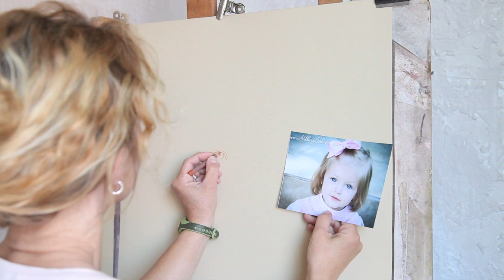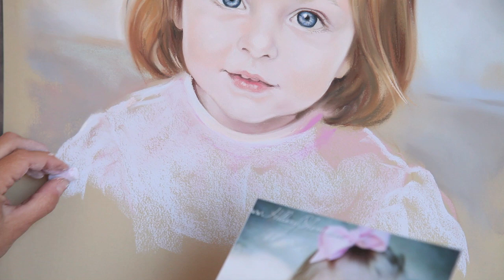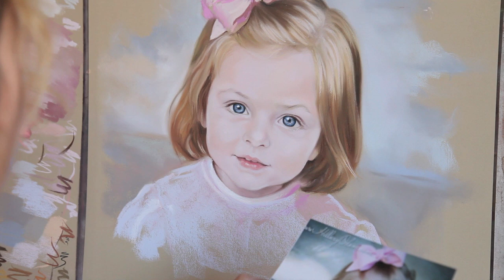Pastel and blue eyes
This was a difficult portrait to do...
The picture (professional photo) sent by the client was great, but the softness of the skin was..! Extreme white, soft, delicate...The problem here was getting the texture and color of the skin, mixing the colors to get the light without loosing the face...The contrast of the blue eyes made the rest..

Portrait painting process by Graciela Bombalova, Bogra.
This is the hi-speed process of a pastel portrait painting of a young girl. Like always I hope you enjoy...

You can see some other of my works at my website;

Thanks to the following artist for his wonderful music!
1-Artist: Open work stocking  Album: Guanine      Song: White Watches